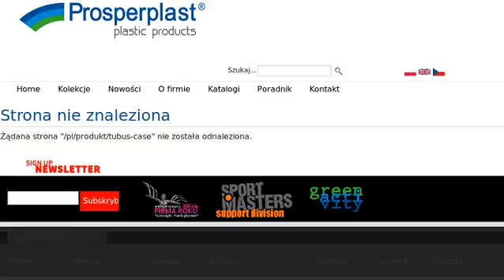Skrzynka Tubus Case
Prosperplast